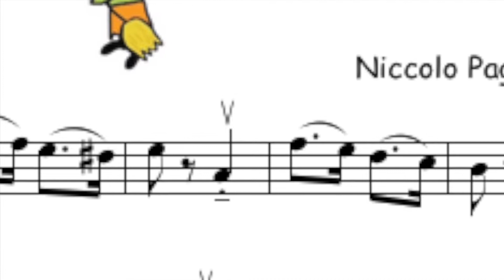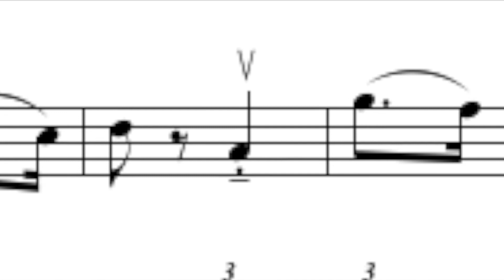68. Witches' Dance by Paganini